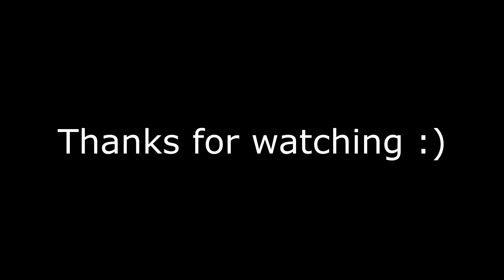Watch Dogs 2 - A very simple Compilation of Bugs, Glitches and Funny Moments